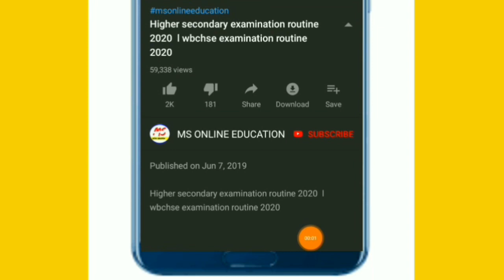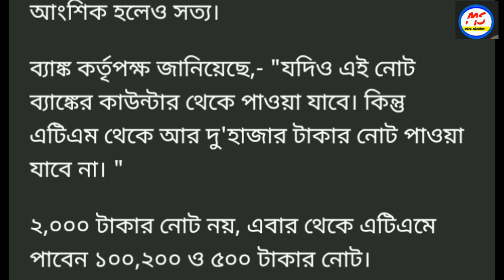1 লা মার্চ থেকে বন্ধ হচ্ছে 2000 নোট l বিপদে পড়ার আগে ভিডিওটা দেখুন l today breaking news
আজকের সবচেয়ে বড়ো খবর l বন্ধ হচ্ছে 2000 নোট l বিপদে পড়ার আগে ভিডিওটা দেখুন l today breaking news

ms-online-education